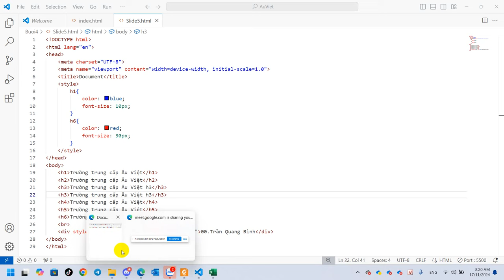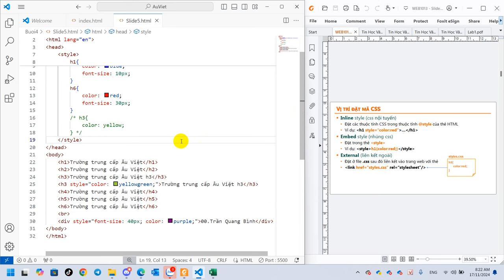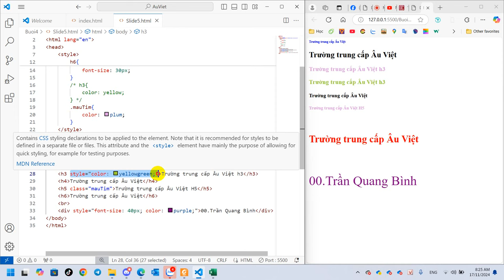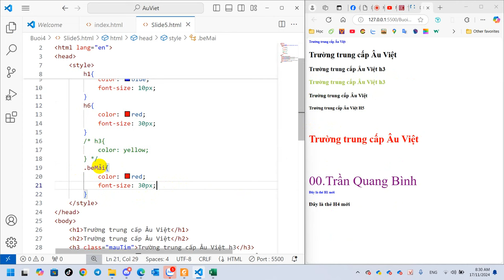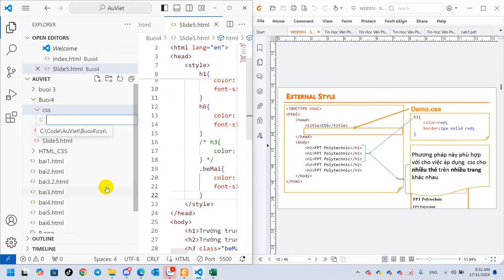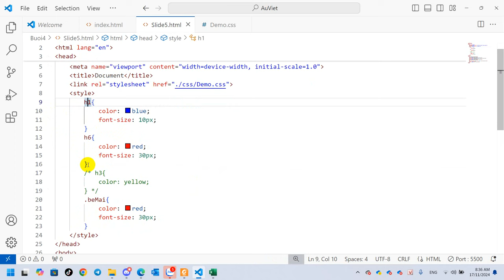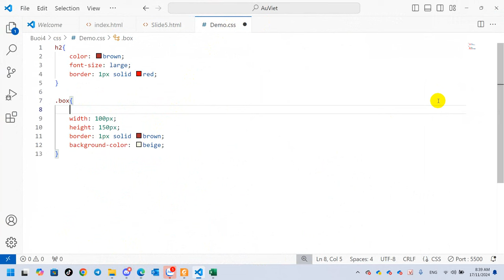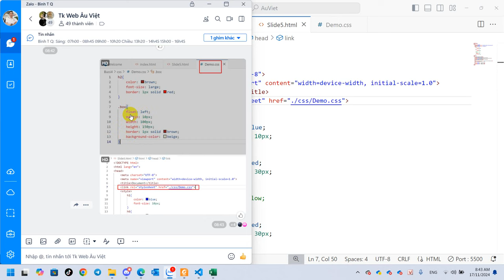Âu Việt Sử Dụng CSS Inline, Embed, External Demo Xây Dựng Một Khối Box